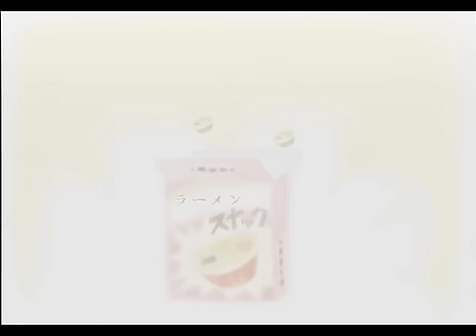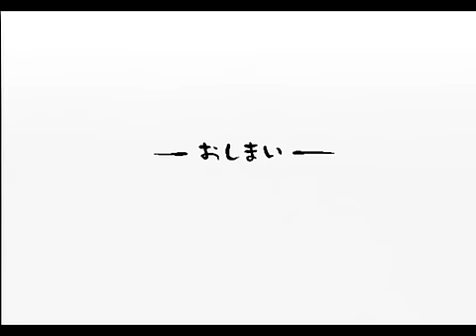【実況】心の汚れた大人が絵本を作るとこうなる ＃２６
まずそう